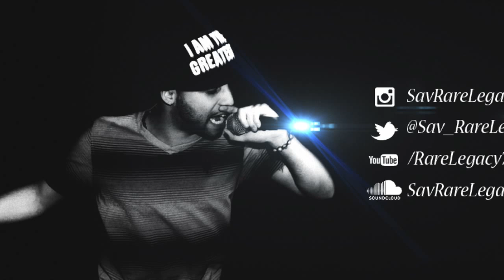SavRareLegacy Ft Kelbo - "TIME WILL SHOW." (Official Video)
SavRareLegacy Ft Kelbo
"TIME WILL SHOW."